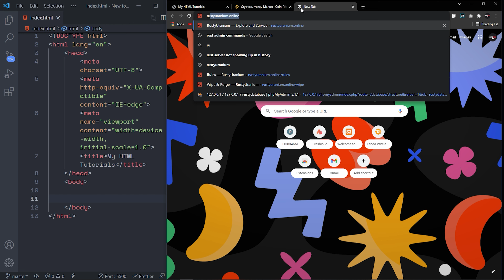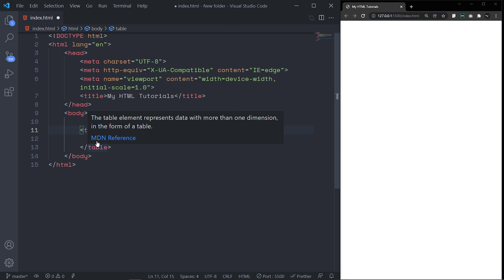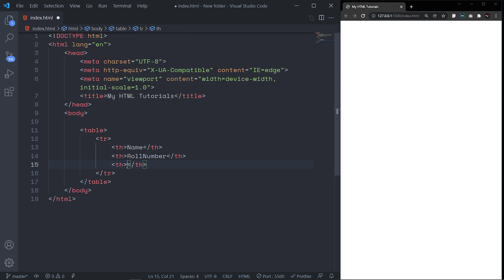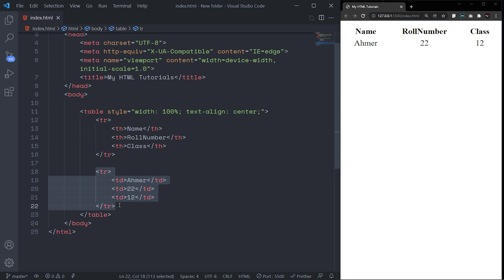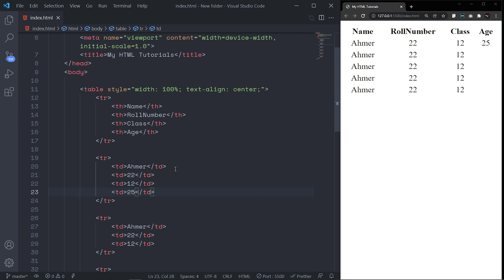Table Tags | HTML 5 Tutorials # 12 | Urdu & Hindi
🧲 Time-lapse:
00:00 - Introduction
01:38 - Table Tag
01:55 - Table Row with Header
02:39 - Table Rows with Data
03:03 - Styling Table
03:19 - Populating With Data